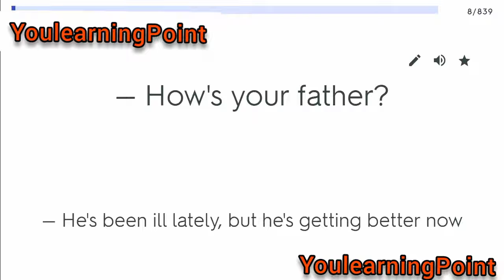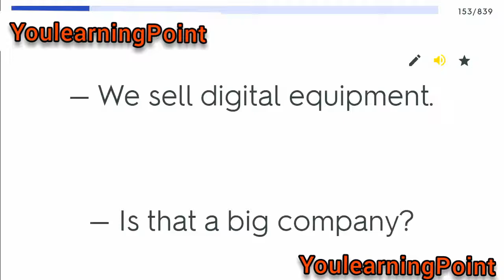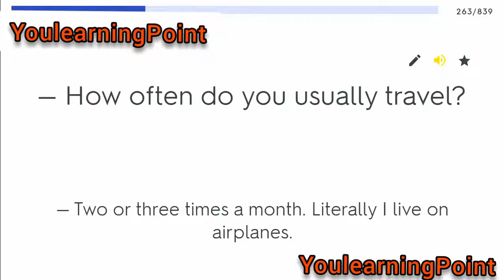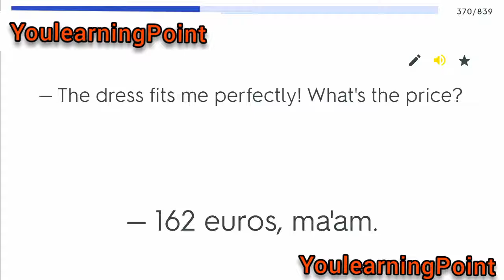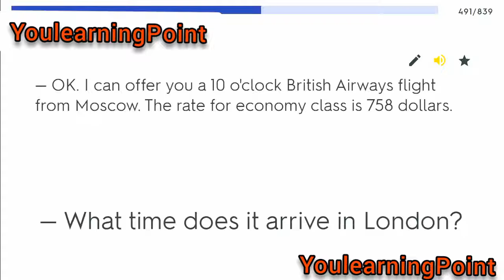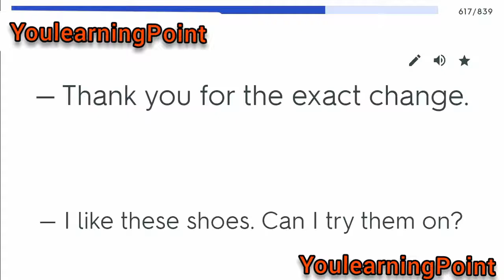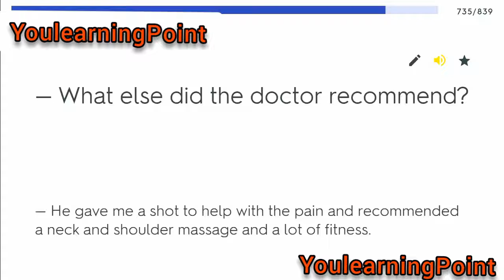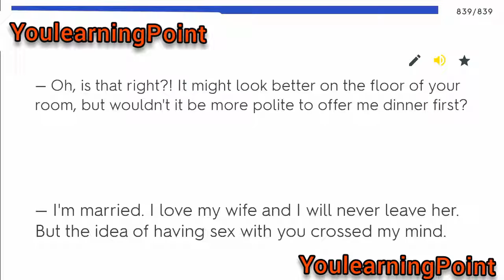1600 English Conversation practice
1600 English Conversation practice for Speaking English must watch this video till end so that you can enhance your Speaking, listening and reading..